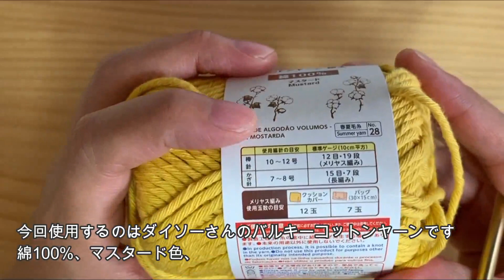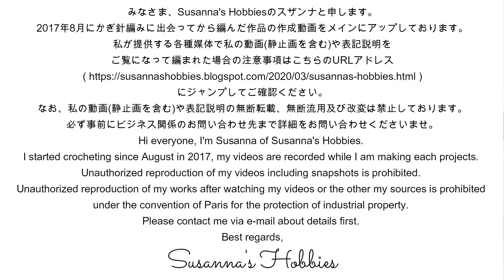かぎ針編み☆細編み簡単テクニックその②【浮き上がりが気になる方はフラットに編めるバックフック】■改訂■2年ぶりに改めて分かりやすくまとめなおしました Crochet Tutorial スザンナのホビー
2年前にご紹介したときはあまり自分でも理解できていなかったバックフック、その後WAYUUやモダンドレープカーディガンなどを通してバックフックと身近に接するうちになぜバックフックが手法として用いられるのか理由も分かるようになってきました。
今回は、編み物をなさる皆様が直面する問題、つなぎ目の傾き、特に細編みに関して2年ぶりに再度理論立てて動画を作り直してみました。
まっすぐ編める方法として定着してきたフックオーバーですが、クロススティッチなどと呼ばれることもあるみたいですが、私は見た目よりもやはり理論として分かりやすく名付けたほうがいいような気がして、今後もフックオーバーと呼び続けることにします。
ただ、このフックオーバーだけでは100%解決しない問題、それはねじれ。鎖を編んでいると巻き毛のような鎖が出来ますよね。これって結構面倒くさいときがありませんか？
今回は、このまっすぐ編む、ということとねじれずに編むという2点から、100%ではないんですけど90%くらいは解決するようにもう一度練り直して動画を作り直してみました。
フックオーバー、バックフック、それぞれ別々に使われている場面は目にしますが、これを組み合わせたらどうなるのかということを説明しようと、再度理論立てて説明しなおしてみましたので、よろしければその①からその②まで通してご覧いただけると大変うれしいです。

【動画で出てきた作品】

【リクエストに関するお願い】
リンク先をクリックして必ずお読みいただき、ご同意の上お申し込みください。

L♡VE
Susanna